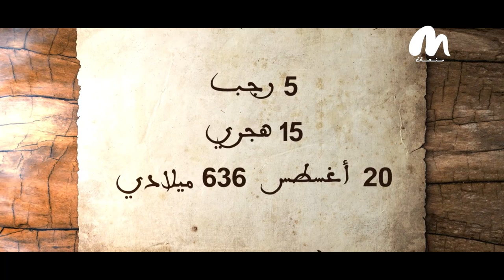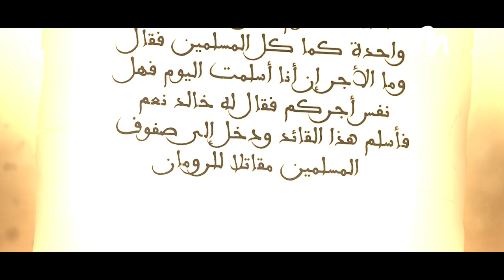قصة_معركة معركة اليرموك الجزء الثانيمعركة كسرت أعظم امبراطورية عرفها العالم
معركة كسرت أعظم امبراطورية عرفها العالم